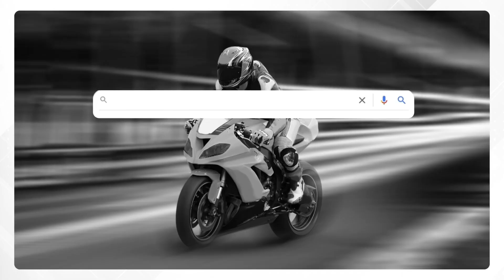Why Takasago Excel Asia Cast Wheel are the prefer choice and highly recommended by workshop ?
The true Plug n Play, no modification plus top notch build quality of Takasago Excel Asia Cast Wheel is why the prefer choice and recommended cast wheel in the market by workshop.